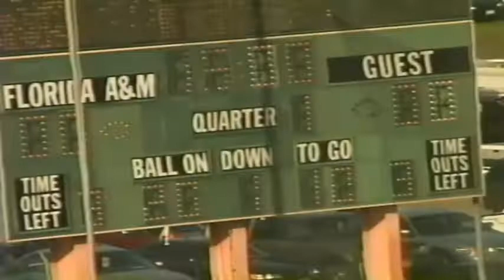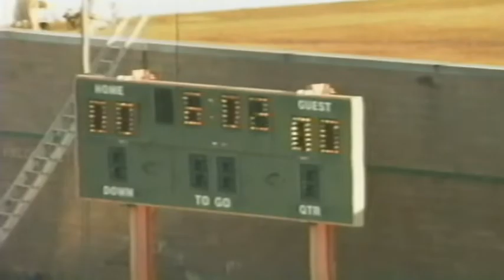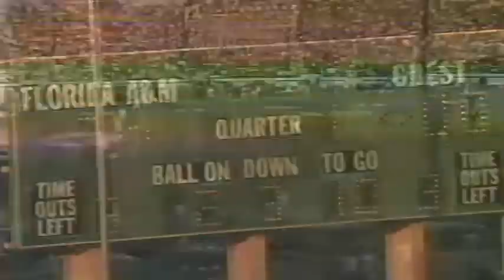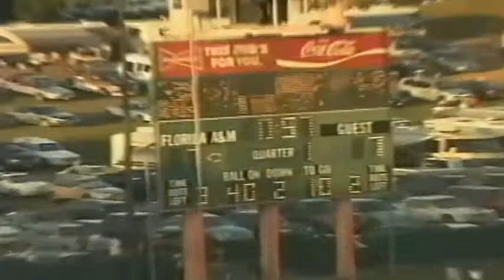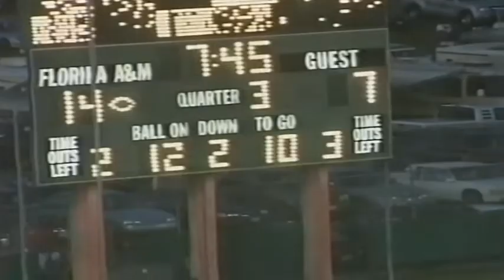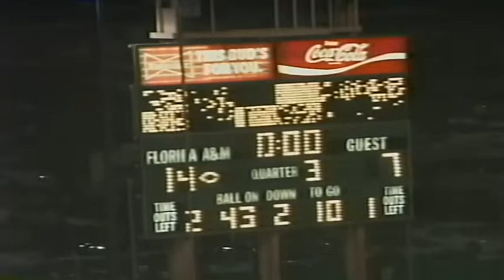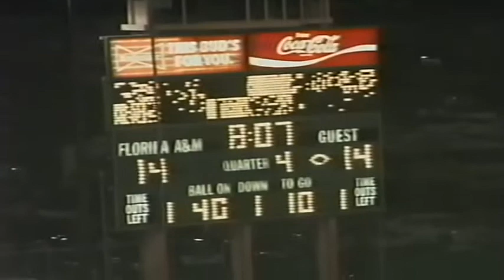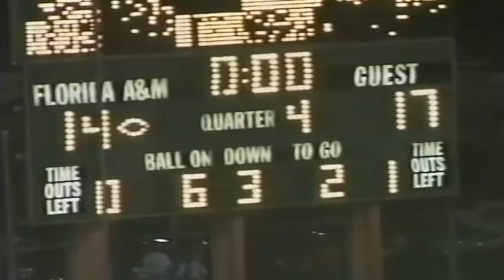2001 - Game 9 Southern at FAMU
2001 Season - Week 9
Southern Wins 17 - 14